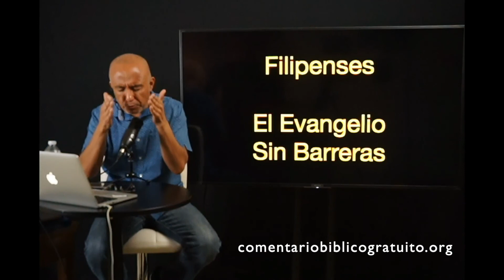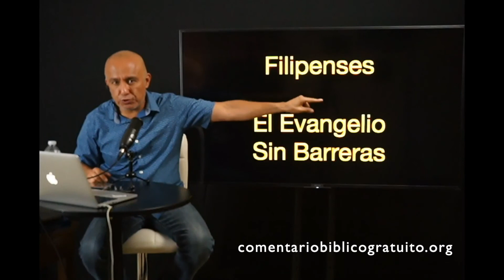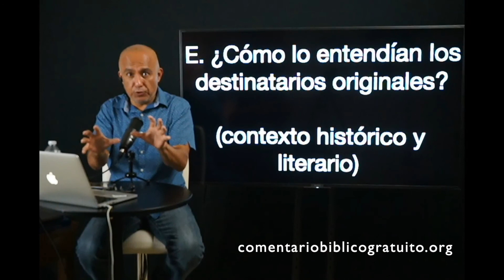Filipenses (Semana 1) El Evangelio Sin Barreras